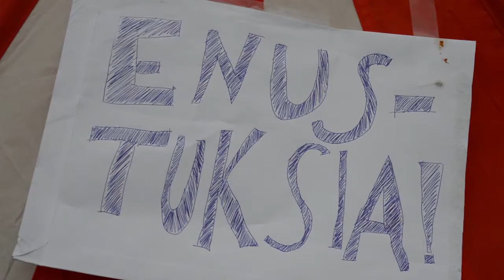Teltta Parkkipaikalla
Mies löytää parkkipaikalta teltan.